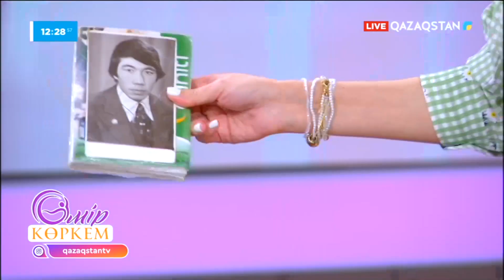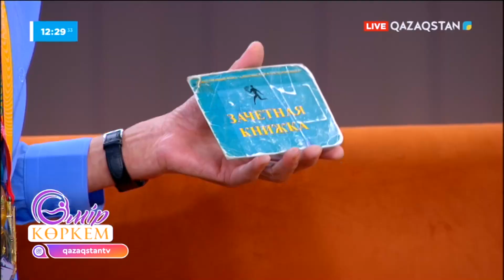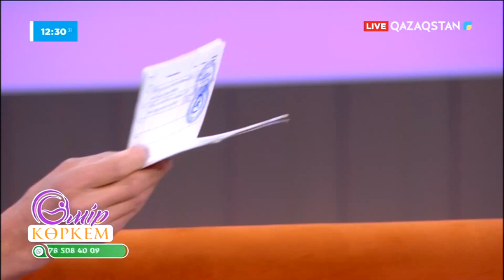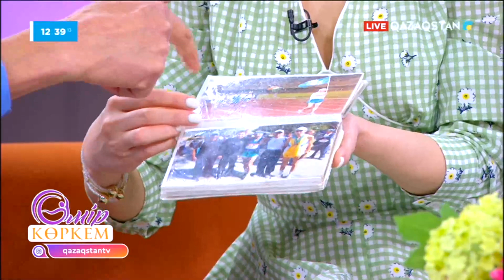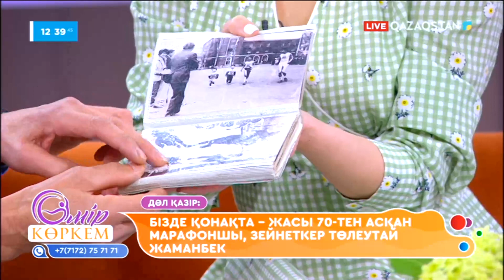«Өмір көркем». 116-бағдарлама